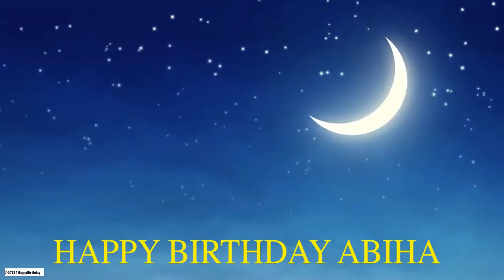Abiha Moon La Luna - Happy Birthday